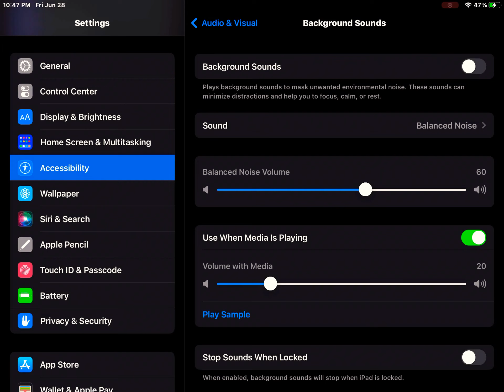Background Sounds on Accessibility